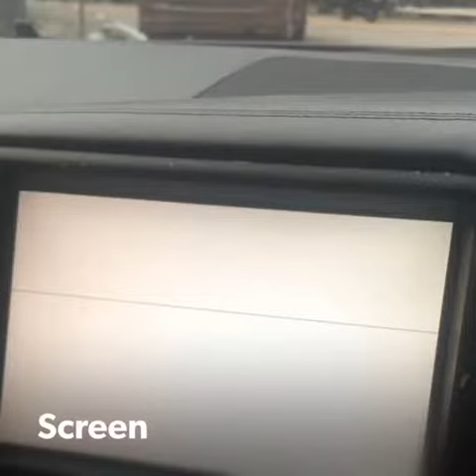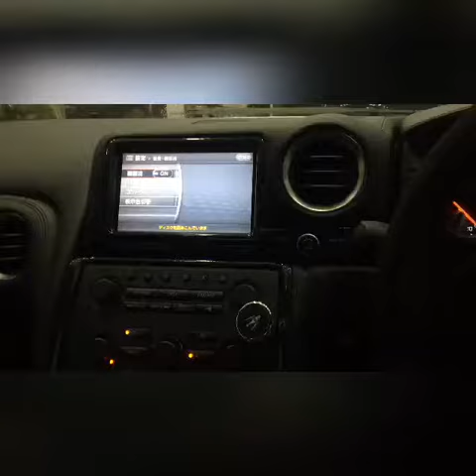Nissan Skyline R35 japan spec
Original audio screen broken & cd no function after repair install local fm and usb video